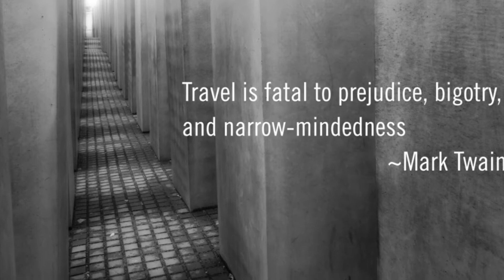Recap Family Travels - Riju Ray